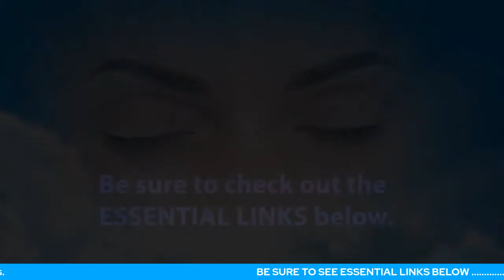How To Softly Address A Major Traumatic Event